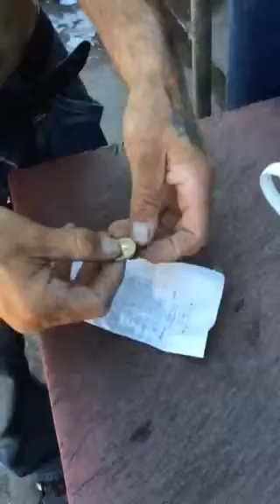Magic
I record this video my self